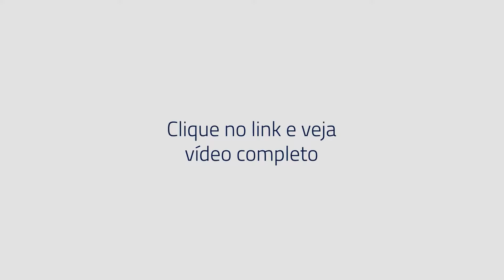Como balancear o preço atual do petróleo com projeções para 18 meses? - Corte Kafé com Kinea EP #006